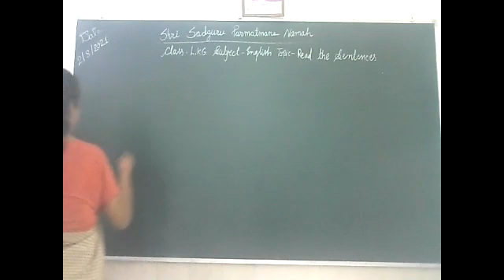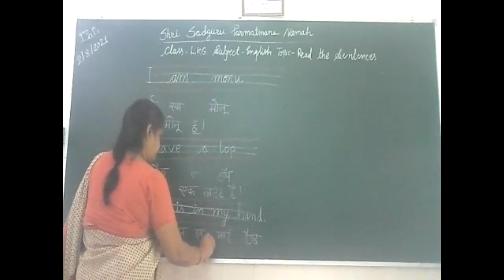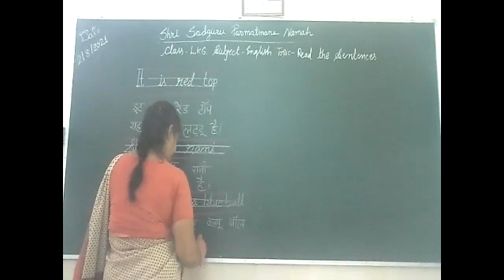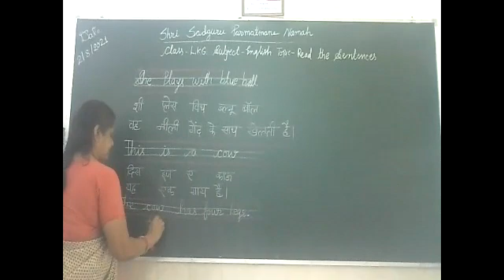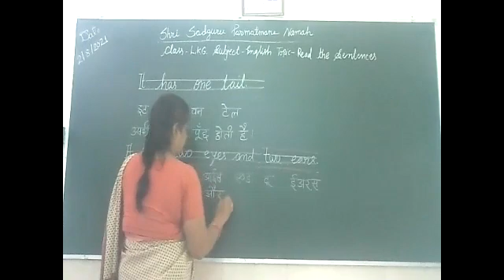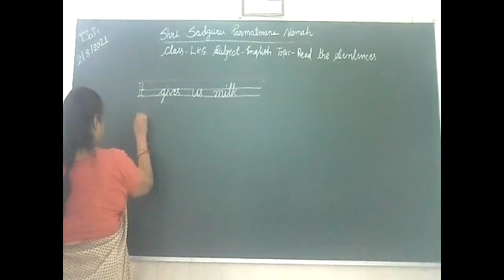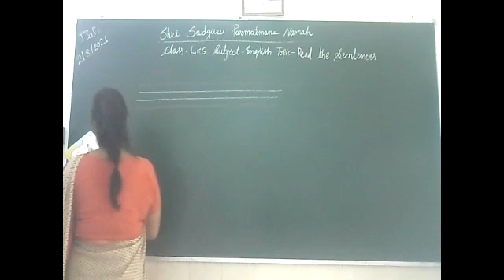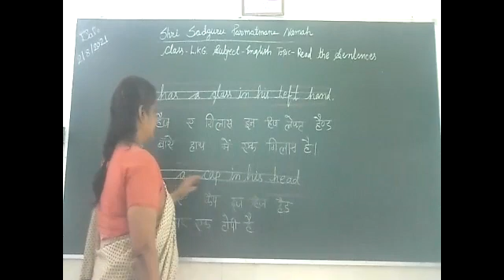CLASS L K G SUBJECT ENGLISH 2 8 2021